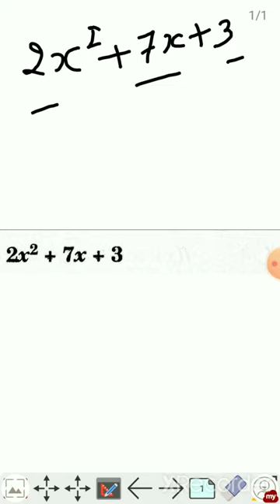Factorise 2x²+7x+3// Factorise 2x square +7x +3 // Factorise 2x^2+7x+3 //class9 maths ncert cbse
Hii I am Ashish sir.

Best Tricks to solve problems all Maths topic

Write about our youtube channel:

Eis channel par aapko maths ki easy tricks aur maths ke topic se related basic concept milenge aur unko solve kaise karte he example ke base par Maths ke saare topic cover

Solve queries:

ASC faculty
Ashish Sir Classes
ASC Educator
Educator ASC
ASC Maths educator
ASC expert maths classes
ASC maths teacher
ASC expert coaching classes

Factorise 2x^2+7x+3

Factorise 2x square+7x+3

Factorise class9

class9 maths

Easy to solve any topic with example doubts clear my all video all the information about topics watching my video till end now.